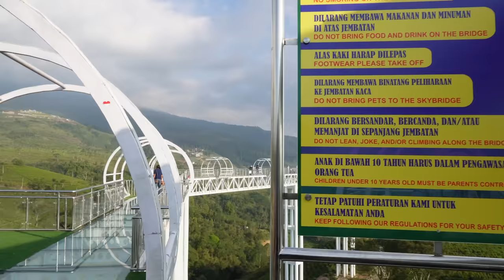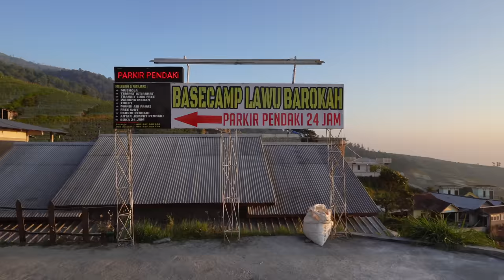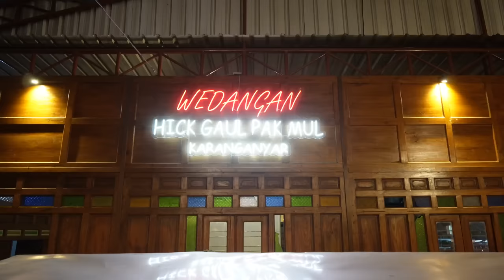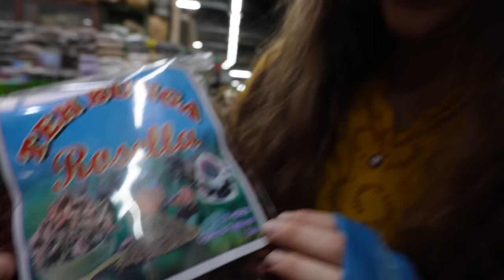We Can't Believe THIS IS INDONESIA 🇮🇩 SOLO (Surakarta)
Welcome to Solo Indonesia. Also known as Surakarta, Indonesia. Surakarta is the historic royal capital on the Indonesian island of Java. Solo, Indonesia is a major centre for dyed batik fabric and is often called "The Spirit of Java"
Indonesia really keeps surprising us every single day. We hope our video today will inspire you to come and visit Solo Indonesia.

Teresa Jacob
Damon Wong
Ole Seemann
SARANA SUTTAPINTU

Naomi & Luke